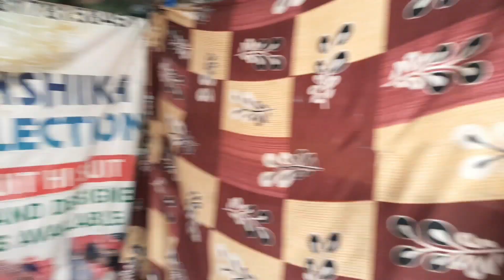फैक्ट्री रेट मे Ganga & Ishrat के सूट घर बैठे मंगवाए|Cotton|Muslin|Linen|Silk@vanshikacollection4447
Hi Guys,

In Today's Vidoe we will explore Vanshika Collection together where you will find latest cotton suits collection at very reasonable prices.

Address: Vanshika Collection
S5 Near Raju Dairy, Sabzi Mandi

Pls watch the video and do like l, Share and comment.

Thanks